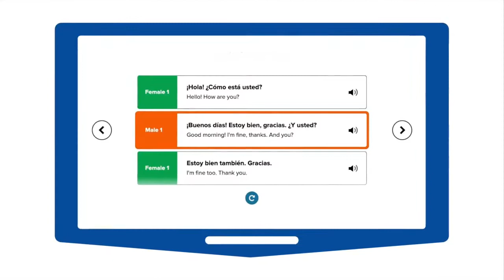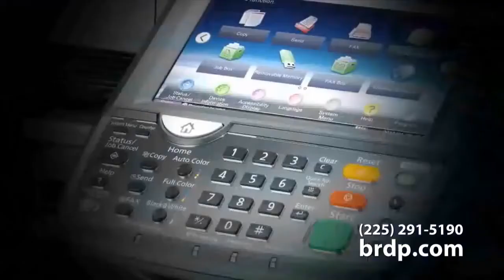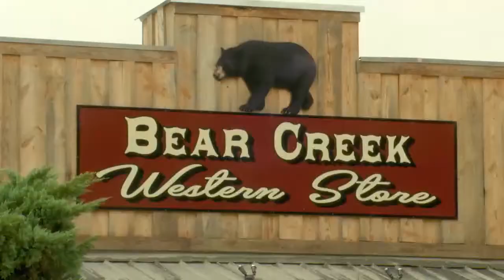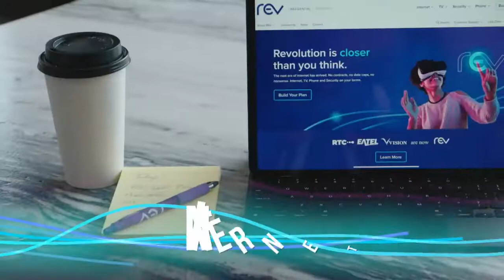Sports Takeover: Recapping LSU's win against Southern Jaguars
WBRZ Sports Director Michael Cauble, 104.5's Matt Moscona and On3 Sports Shea Dixon breakdown a historic game and big win for the Tigers